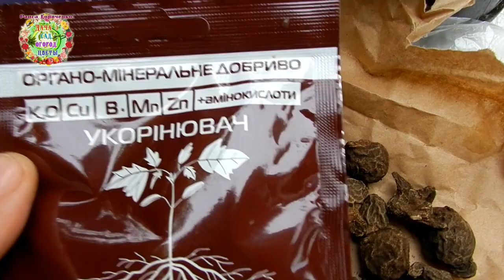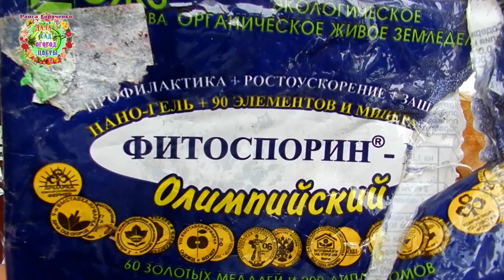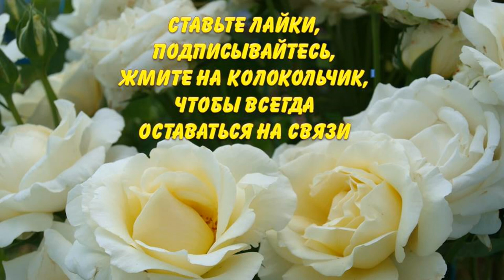Весенние анемоны: от А до Я. Ветреница корончатая от посадки клубней и до цветения, и не только...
Весенние анемоны (ветреницы корончатые)- уникальные растения, цветущие в мае-июне. Но их цветение в открытом грунте продолжается всего две недели. Автор канала Раиса Горяченко научилась удлинять цветение анемон с помощью высадки клубней в горшки осенью и радоваться прекрасным и нежнейшим цветам в течение двух месяцев в теплице. О своем опыте
 выращивания анемон Раиса рассказывает в видео "Весенние анемоны: от А до Я. Ветреница  корончатая от посадки клубней и до цветения, и не только... "